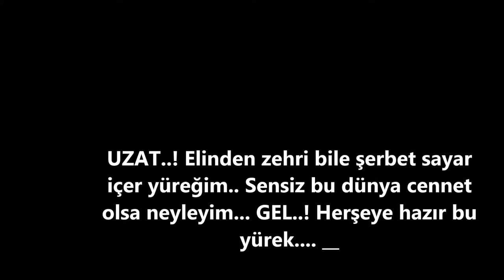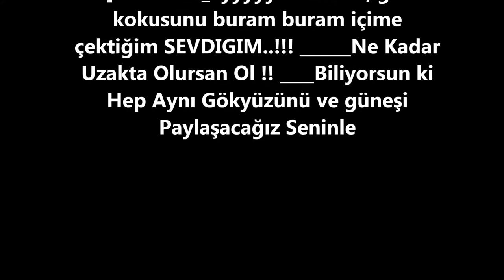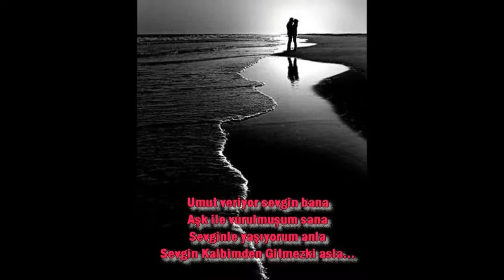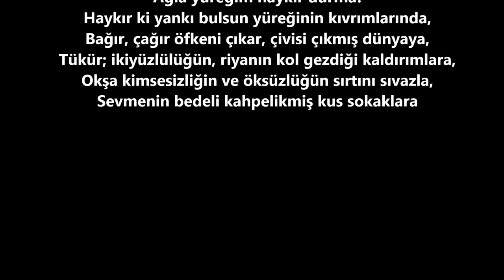efsane AYAZ VİDEO